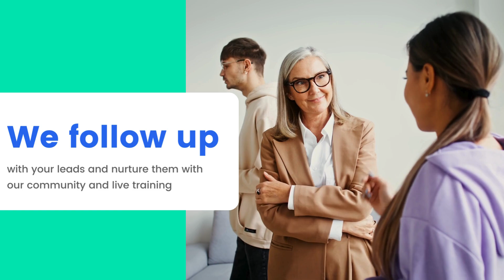Generational Wealth - Make Daily Commissions Just by Sharing One Link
The only system that requires no product, website, selling or tech skills to start earning.
Make daily commissions just by sharing one link and let us do the rest.